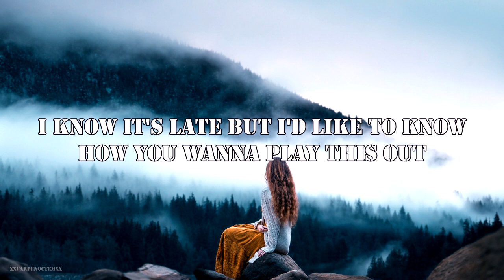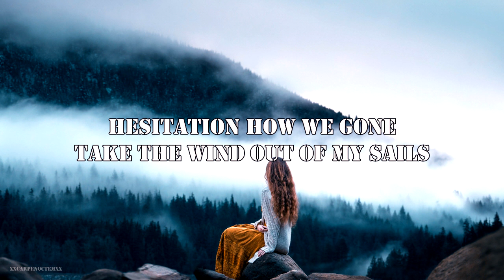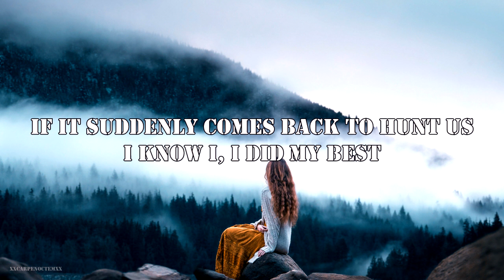SOHN - Warnings (Lyrics)